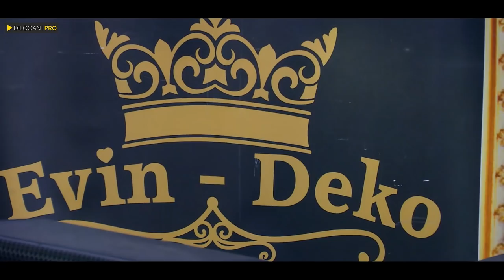ImadSelim - Salih & Nessan - Part07 - Evin Deko - Kurdische Hochzeit by Dilocan Pro